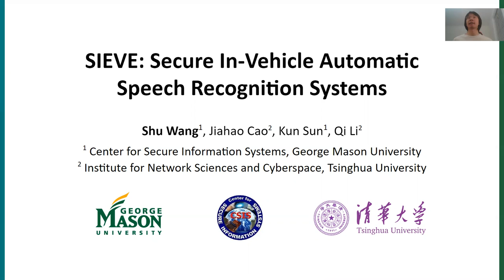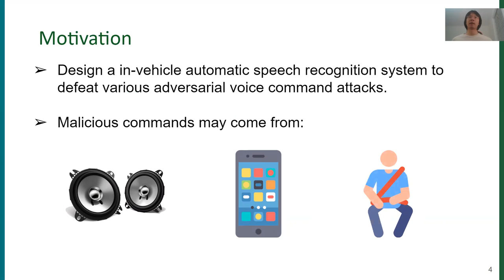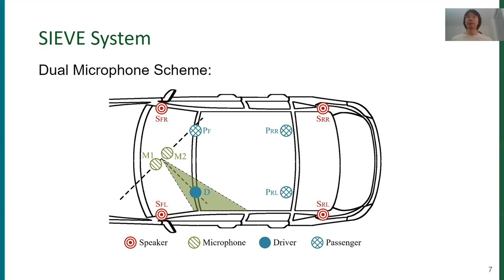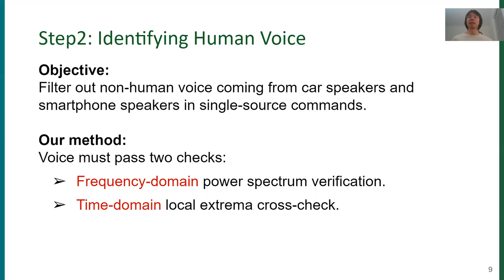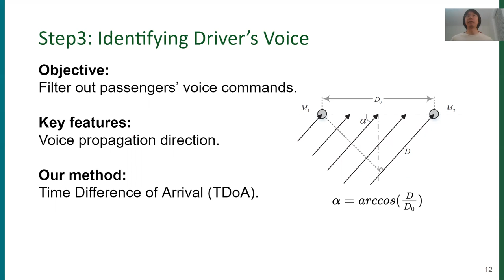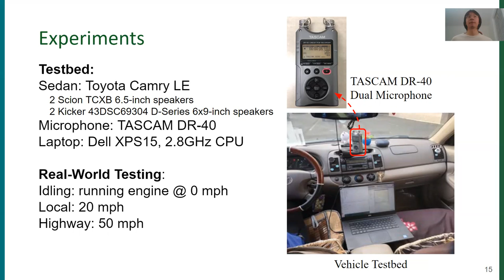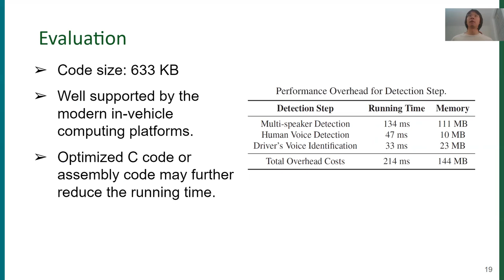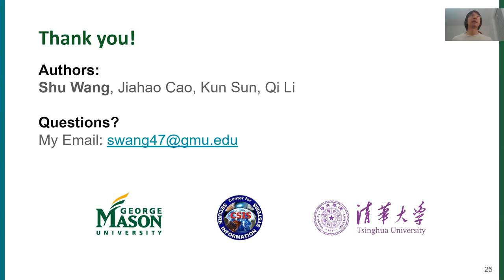SIEVE Secure In Vehicle Automatic Speech Recognition Systems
The 23rd International Symposium on Research in Attacks, Intrusions and Defenses (RAID 2020), previously known as Recent Advances in Intrusion Detection, aims at bringing together leading researchers and practitioners from academia, government, and industry to discuss novel research contributions related to computer and information security.